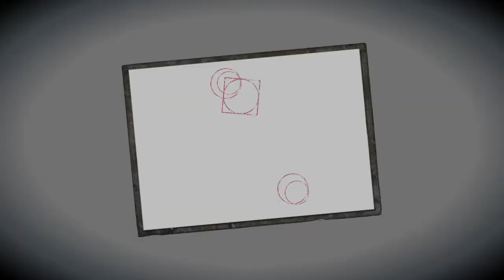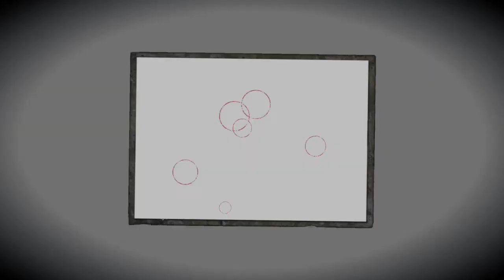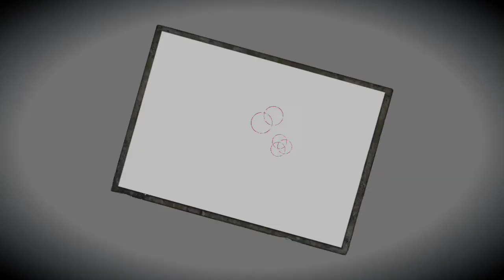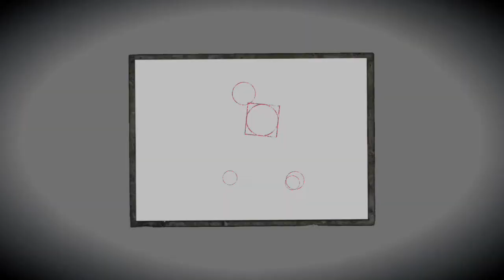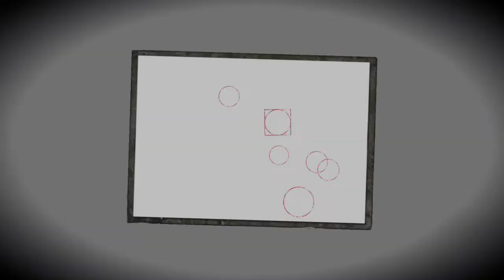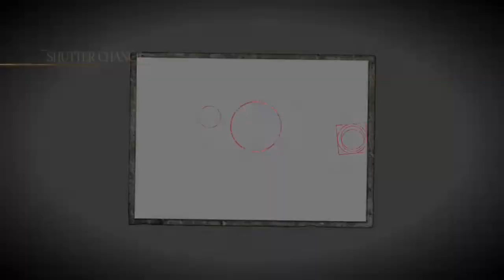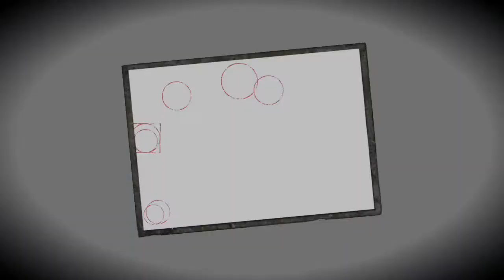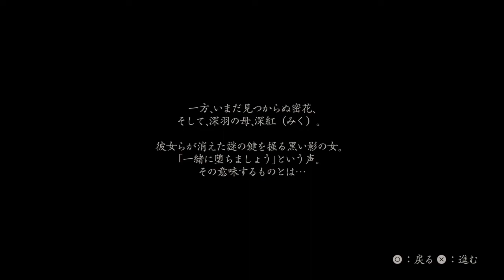【零・濡れ鴉の巫女・PS5版】九ノ雫：柩籠（雛咲 深羽）